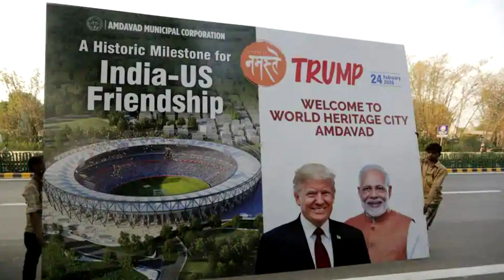SIMPLY NEWS - Trump To Open World's Biggest Cricket Stadium During India Visit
Trump to open world's biggest cricket stadium during India visit

MUSIC FROM

US President Donald Trump will inaugurate the world's largest cricket stadium when he arrives in Ahmedabad in the home state of Prime Minister Narendra Modi on Monday
At the start of a two-day visit aimed at smoothing ties strained by trade disputes.
As Trump heads to India on his first official trip next week, negotiators have been trying for weeks to put together a limited accord giving the US greater access to India's dairy and poultry markets and lowering tariffs on other products
Trump is also expected to visit the humble abode of India's independence leader Mahatma Gandhi in the Gujarat state's capital.
The leaders of China, Japan and Israel have all visited Ahmedabad since Modi became prime minister
Modi was the chief minister of Gujarat state for nearly 13 years before his Hindu nationalist party swept to power in 2014.